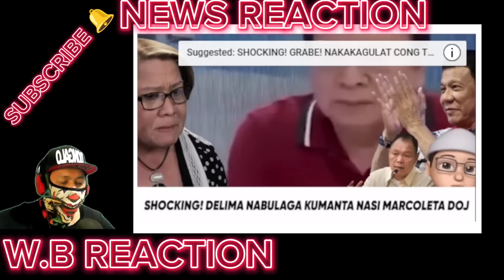SHOCKING! PBBM NABULAGA sa MATINDING IBINUNYAG MARCOLETA DI NANAKAPAG-PIGIL KUMANTA na DOJ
BONGBONG MARCOS
BBM-SARA
UNITEAM
MAYOR SARA DUTERTE
PRESIDENT MARCOS
PRES MARCOS
VPSARA
PBBM
SEN RAFFY TULFO
RAFFY TULFO
SEN TULFO
SEN RAFFY
IDOL RAFFY
MIKE ABE OPENIONS
PRES DUTERTE
MANNY PACQUIAO
UP DILIMAN
NEWS FILES
AMERIKA
JOE BIDEN
MARCOS GOLD
CONG MARCOLETA
MARCOLETA